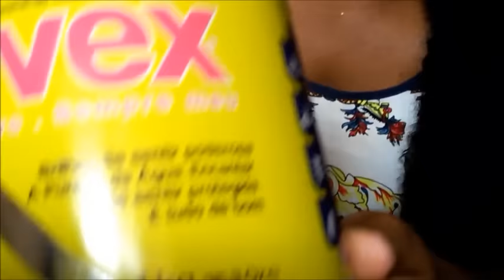TUDO DE BOM DA NOVEX (Meu BFF)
Olá Divas! Trouxe uma resenha super show de bola, desse produtinho aqui. E o Tudo de Bom da Novex, ele serve para todos os tipos de cabelos. assista a resenha e deixe seu comentário pra mim!

♥Me veja no Snap: jessica.brazil

♥ Sigam meu Instagram: @jessicamericano